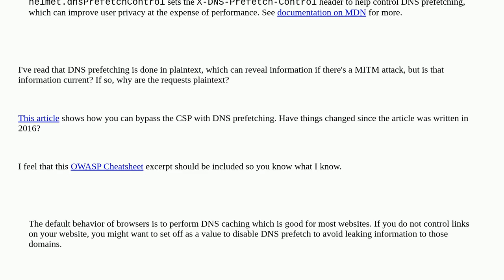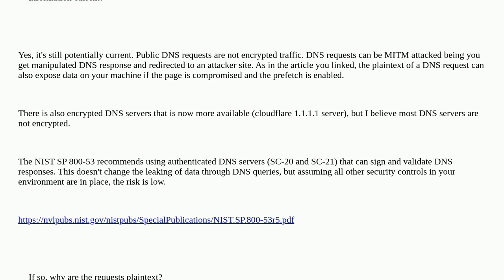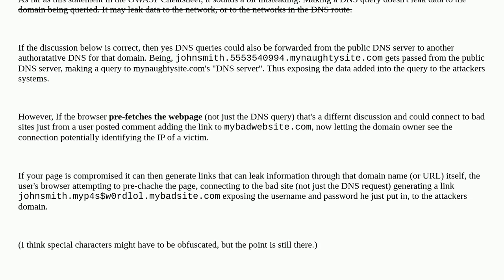Security: How does DNS prefetching endanger security/privacy?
How does DNS prefetching endanger security/privacy?

A special thanks goes out to the awesome community

  http web dns web-application dns-prefetch